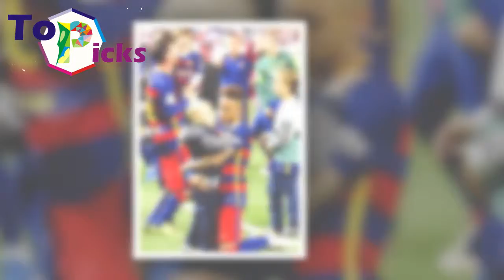Neymar Jr Lifestyle 2018